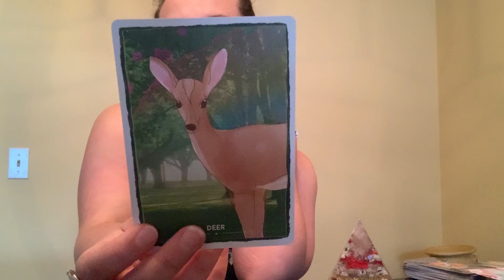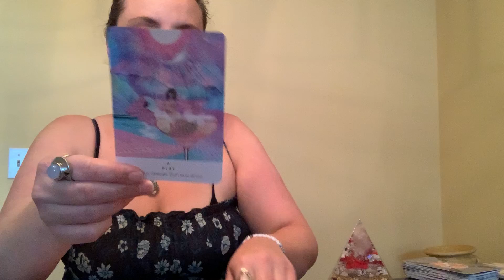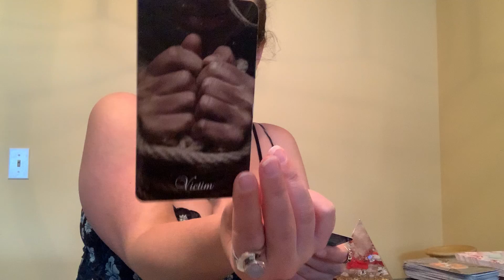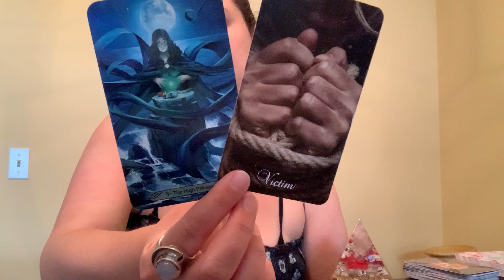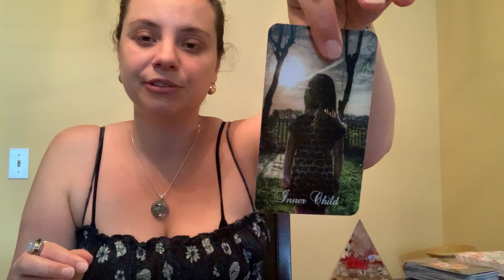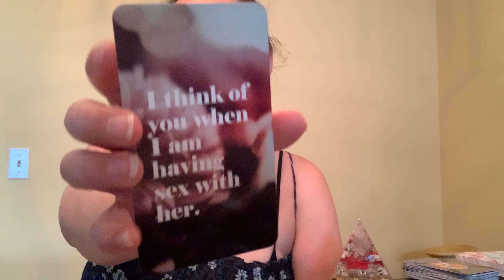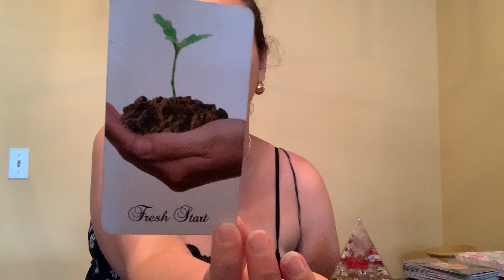LIBRA- June 2020- They’re With Another But Dream About You, They Feel Stuck!